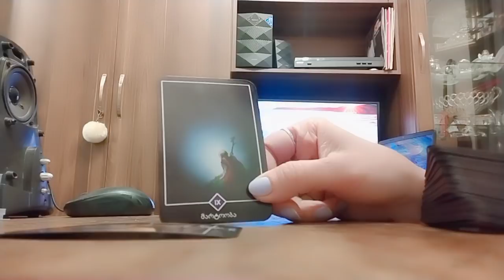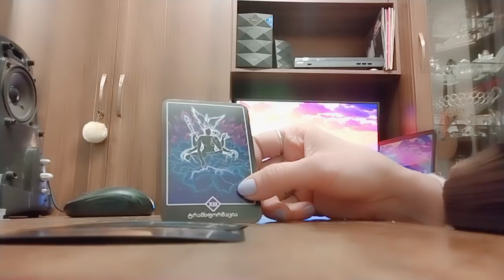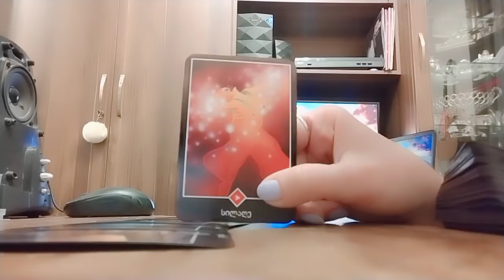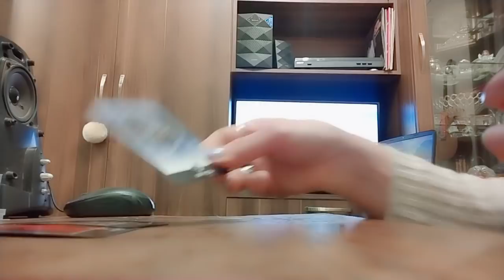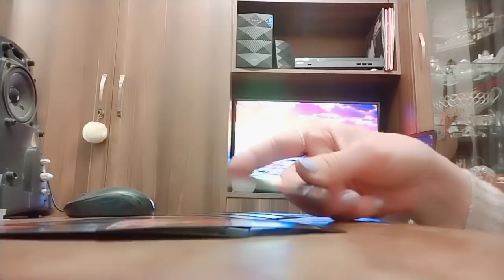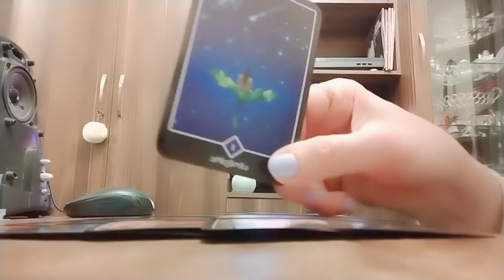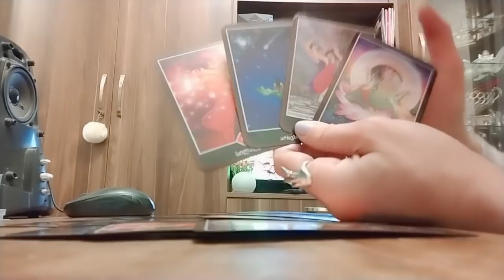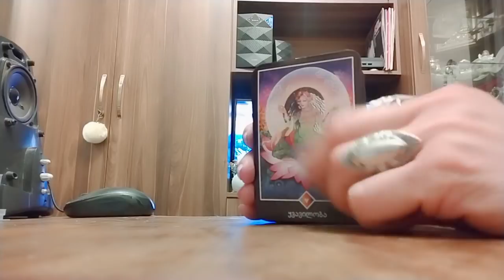.რა კეთილი სიახლეები გელოდებათ?/რაც გაგეხარდებათ💒🥰🌟